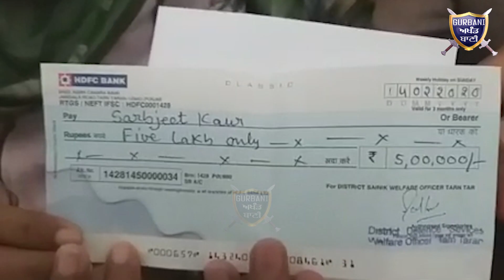ਦੇਖੋ ਤਰਨ ਤਾਰਨ ਦੇ ਸ਼ਹੀਦ ਫੋਜੀ ਦੇ ਪਰਿਵਾਰ ਨੂੰ ਜਦੋਂ ਦਿੱਤੀ ਗਏ ੫ ਲੱਖ ਦੀ ਮਦਤ | Gurbani Akhand Bani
Must Watch Who Give A Five Lack Financial Help To The Tarn Taran Martyr Army Soldier .